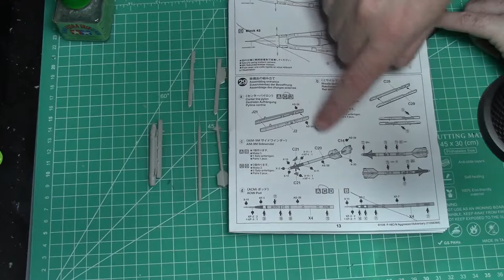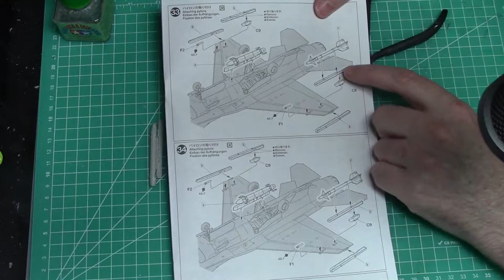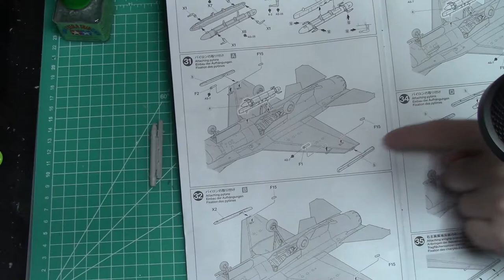1/48 Tamiya F-16C/N Aggressor Build Series - Part 4: Ordnance and pods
This is the second video in a build series featuring the Tamiya F-16C/N Aggressor plastic model kit in 1/48 scale. Block 32, 64th Aggressor Sqn, 57th Adversary Tactics Group, 57th Wing, Nelis AFB, January 2008.

In this part we work on the sidewinder missiles and pods.